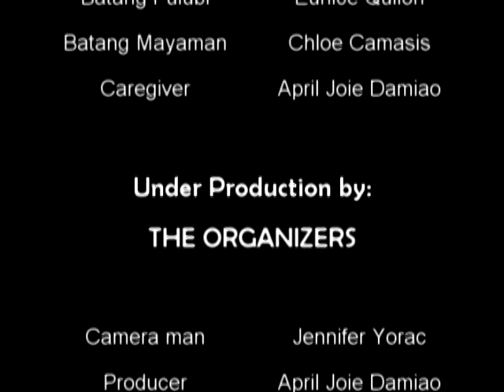Sinebata Doll Shoes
An entry of La Verdad Christian College,  Apalit, Pampanga